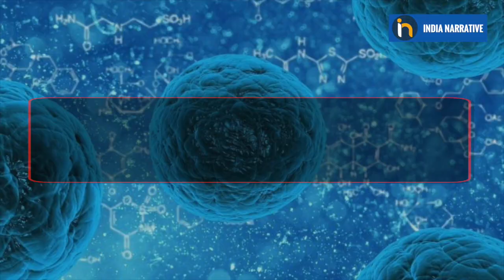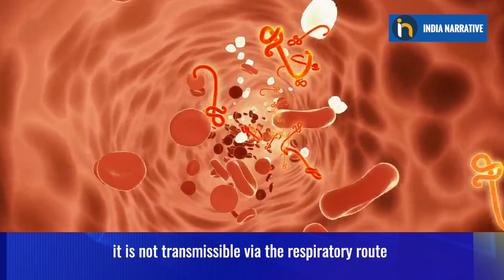Chapare Virus 2020: Is it like the Coronavirus or Ebola virus?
A few days ago, US CDC has revealed that Chapare virus which causes Chapre Hemorrhagic Fever can spread from person to person. This fever is also known as Ordog Fever or Black Typhus. With its origin in Bolivia, the virus belongs to the same family as Ebola virus. After cases of Bolivia Hemorrhagic Fever rising in 2019, the Chapare virus came to light.